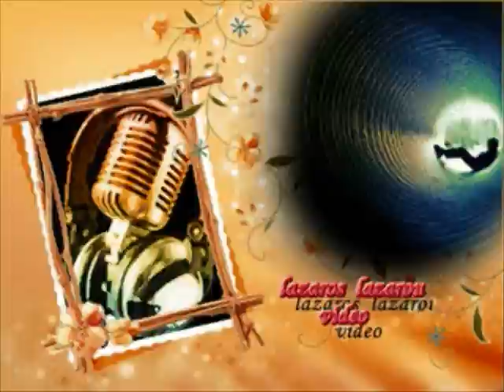ΜΑΝΟΣ ΠΑΠΑΔΑΚΗΣ ΠΟΥ ΝΑ ΓΥΡΝΑΣ